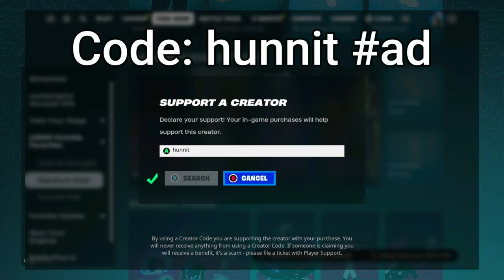102 Elimination Solo vs Squads WINS Full Gameplay - NEW Fortnite Season 2!